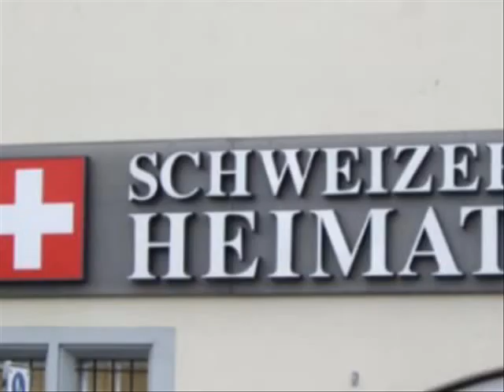Anna German La nova gelosia